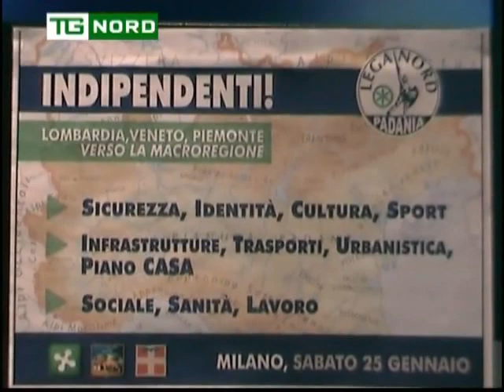CONVEGNO LEGA NORD 25012014 - INTERVISTA MATTEO SALVINI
CONVEGNO LEGA NORD 25012014 - MACROREGIONE - INTERVISTA MATTEO SALVINI